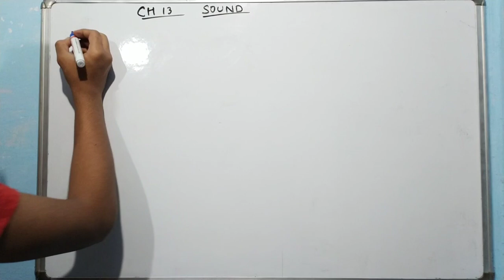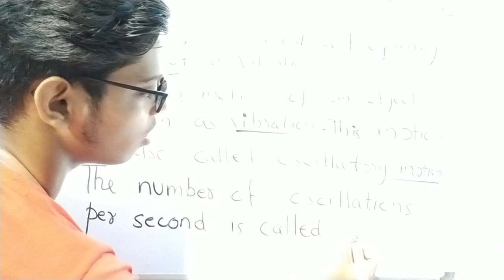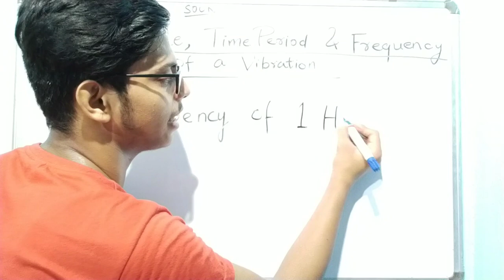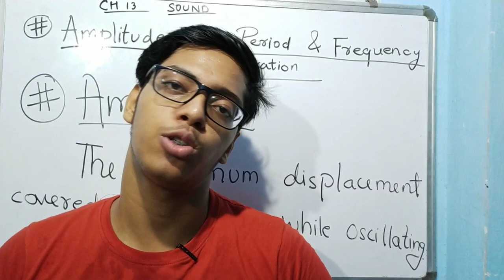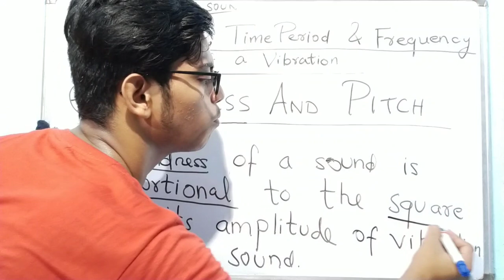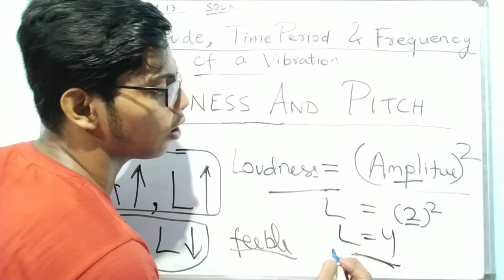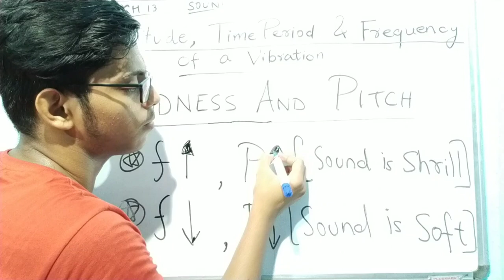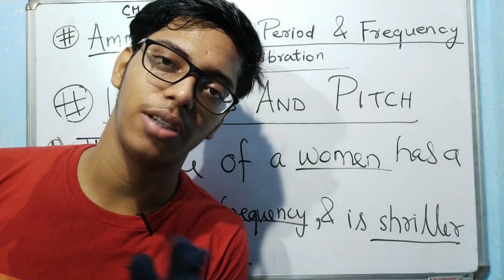Sound | Chapter 13 | Class 8 Science | Episode 2 | Shashank Tiwari